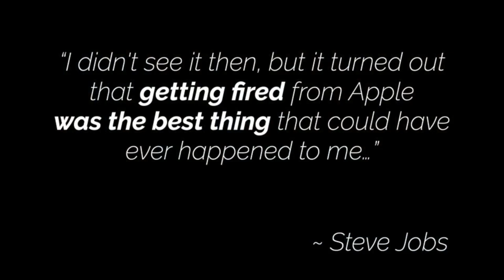How to Follow Your Heart | Patrick A. Lynch | TEDxYoungCirclePark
There is a secret tool to help you find the courage to follow your heart. Patrick A. Lynch shares what it is, and how he discovered it on the path to following his own. Patrick is an attorney with an MBA with over twenty years of experience in non-profit leadership, corporate healthcare and and government relations.  By the age of 18, he was also a two-time cancer survivor and bone marrow transplant recipient.  Through invaluable life experience at an early age, developed skills that can be used by all of us, helping tackle challenges in our professional and personal lives.  Today’s talk shares a secret exercise that helps amplify our ability to listen to, and follow, our hearts desires.” This talk was given at a TEDx event using the TED conference format but independently organized by a local community.